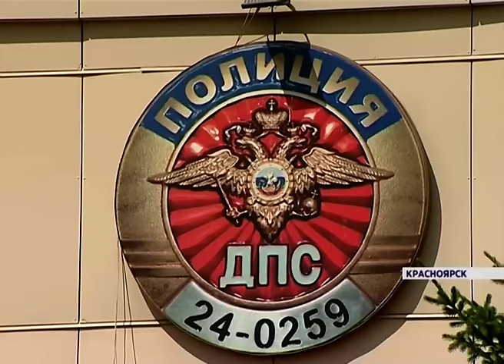В Красноярском крае за шесть месяцев 600 водителей были наказаны за оставление места ДТП